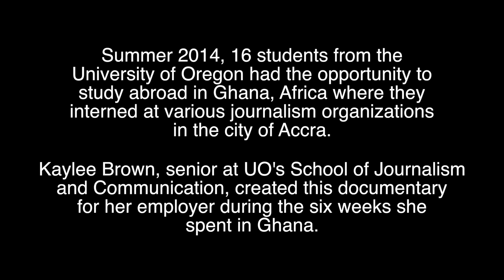Volta Presentation: The Challenges of Organic Farming in Ghana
This 8-minute documentary is about Volta Presentation, a small and developing farm in the Volta Region of Ghana that's recognized as one of the only farms in West Africa that practices healthy, sustainable and biodynamic agriculture in its growth and distribution of produce without chemical pesticides.